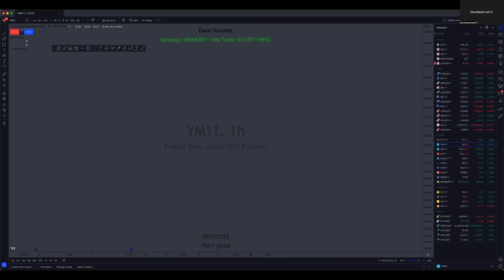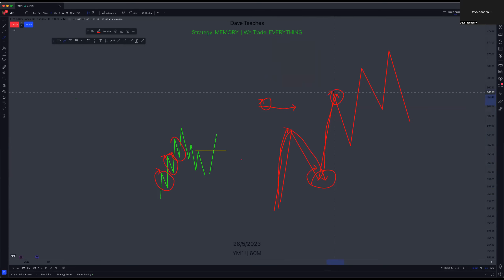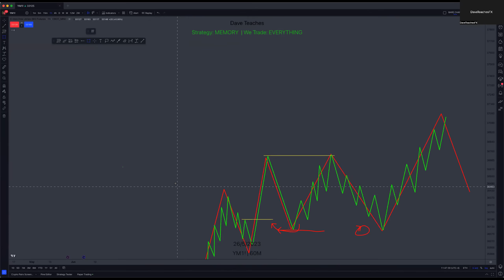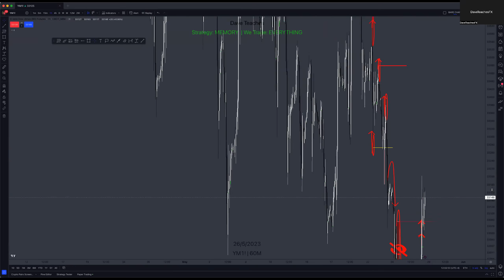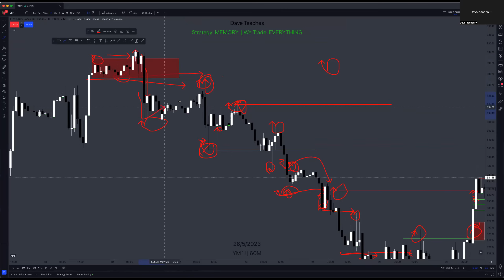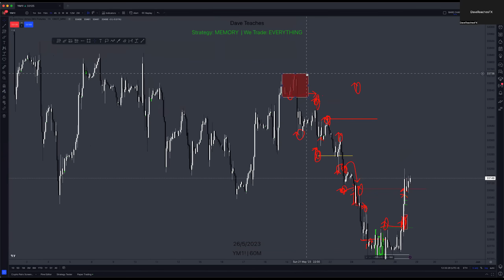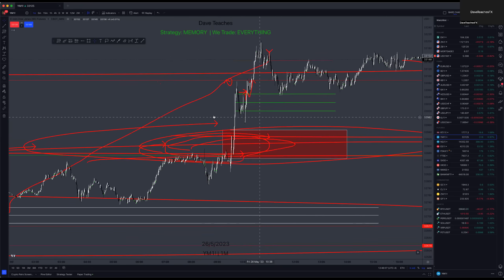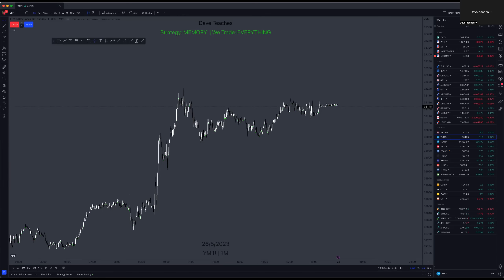Video 3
for the latest in up-to-date information about future events and more!